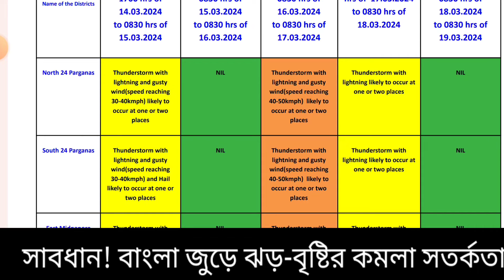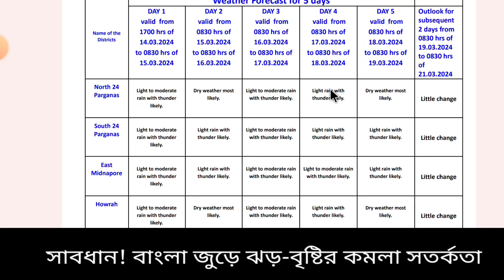Cyclone and Weather report: গোটা বাংলায় কমলা সতর্কতা জারি, কালবৈশাখীর!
Cyclone and Weather report today: গোটা বাংলায় কমলা সতর্কতা জারি, কালবৈশাখীর! | weather report